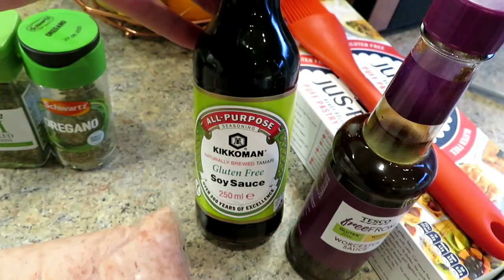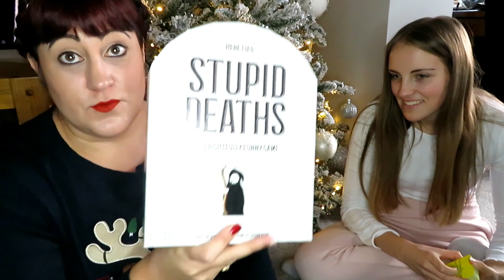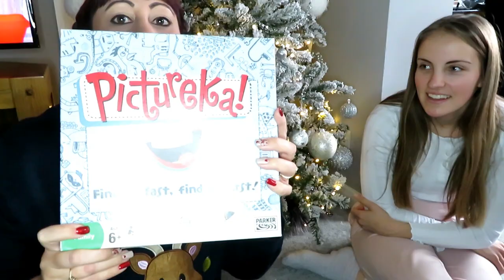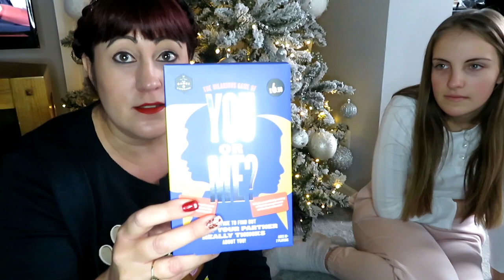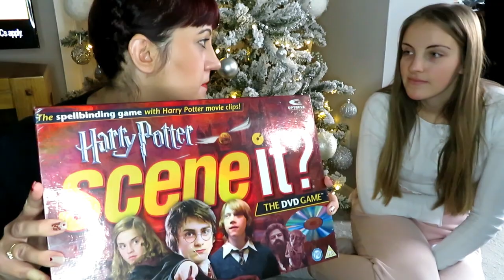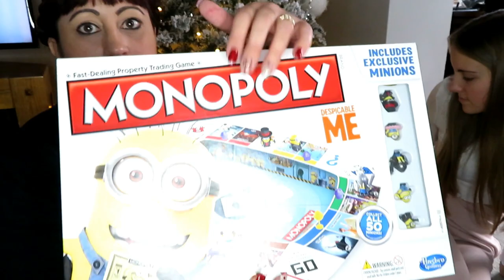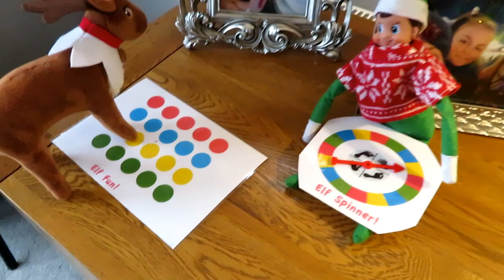Vlogmas day 10 | Fish tank disaster and best Christmas games to play!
The day started off with Holly's fish tank being smashed and flooding everywhere! We had to rush and get another one, then set it all up. Holly and I then made sausage rolls for Christmas and filmed a best games to play for you! I overdid it completely!

I am uploading every day in December until the 24th then I upload on a Wednesday and a Saturday.

Minion monopoly
Stupid deaths
Gas out